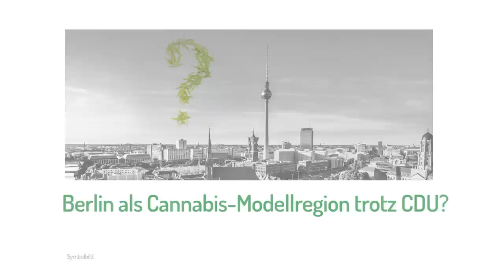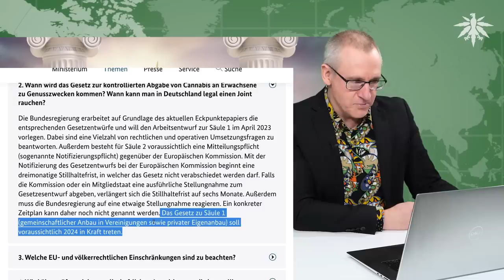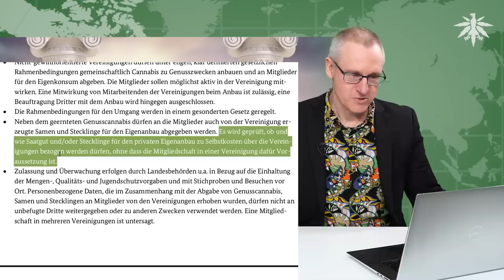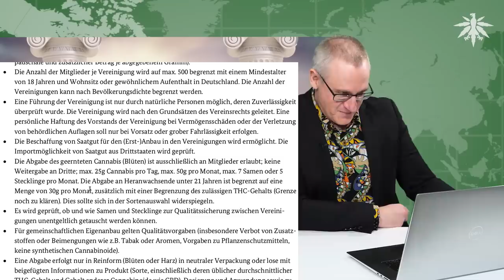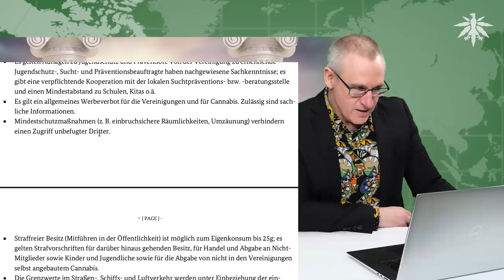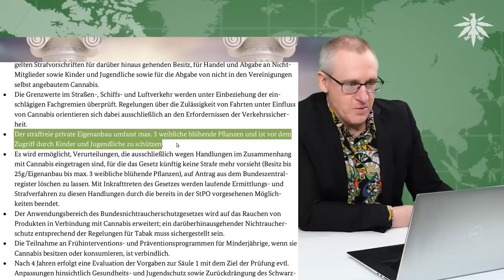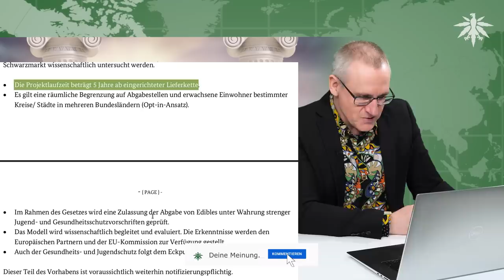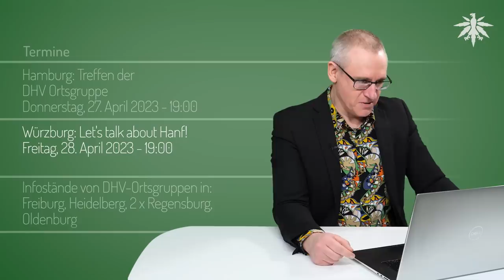Eckpunkte 2.0: Lauterbachs neuer Plan | DHV-News # 376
0:00 Intro
6:42 Eckpunkte 2.0: Lauterbachs neuer Plan
52:09 Berlin als Cannabis-Modellregion trotz CDU?
54:53 Termine

*DHV-Diamantsponsoren*

*Vorbemerkung*

*Eckpunkte 2.0: Lauterbachs neuer Plan*

BMG, Pressemitteilung vom 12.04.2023: Eigenanbau und Modellversuch - Bundesregierung einigt sich auf Eckpunkte zu Cannabis

BMG: Jugendschutz FAQ 2: Wann Bubatz legal? 2024

Tagesschau, 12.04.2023: "Niederlanden sind für uns kein Vorbild", Karl Lauterbach, Gesundheitsminister, zu den neuen Plänen der Cannabis-Legalisierung

Dirk Heidenblut & Carmen Wegge Instagram, 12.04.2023: Einordnung zur PK Cannabislegalisierung

*Berlin als Cannabis-Modellregion trotz CDU?*

Grüne Berlin Fraktion, 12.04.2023: Kommentar: Berlin als Modellregion für Cannabislegalisierung – Vasili Franco

Tagesspiegel, 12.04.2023: CDU zeigt sich skeptisch: Grüne warnen vor Schwarz-Rot als „Todesstoß für die Cannabis-Legalisierung in Berlin“

*Termine*

Halle/Saale: Orgatreffen der DHV-Ortsgruppe zum GMM
Montag, 17. April 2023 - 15:00

Berlin: Offenes Treffen der DHV-Ortsgruppe Berlin
Dienstag, 18. April 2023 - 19:00

Heidelberg: Offener Hanftisch des Hanfverband Rhein-Neckar
Dienstag, 18. April 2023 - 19:00

Hamburg: Online Klönschnack
Dienstag, 18. April 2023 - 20:00

Oldenburg: Let's talk about Hanf!
Mittwoch, 19. April 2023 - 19:00

Freiburg: Free 4-420
Donnerstag, 20. April 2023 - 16:00

420 Smoke In Berlin
Donnerstag, 20. April 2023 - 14:00 bis 18:00

Freitag, 21. April 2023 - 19:00

Berlin: Wie kann die Legalisierung von Cannabis gelingen? - Diskussionsabend mit Carmen Wegge
Dienstag, 25. April 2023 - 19:30

Donnerstag, 27. April 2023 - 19:00

Würzburg: Let's talk about Hanf!
Freitag, 28. April 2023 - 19:00

Infostände von DHV-Ortsgruppen gibt es in den nächsten 2 Wochen in:
Freiburg, Heidelberg, 2 x Regensburg, Oldenburg